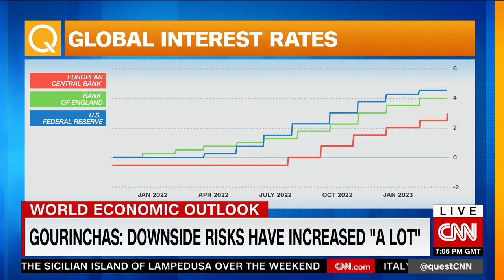Gourinchas: Downside risks have increased a lot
Pierre-Olivier Gourinchas, the International Monetary Fund's director of research, discusses the agency's global economic outlook.